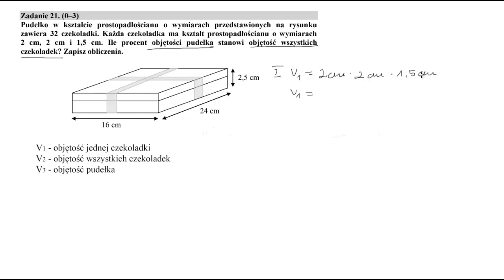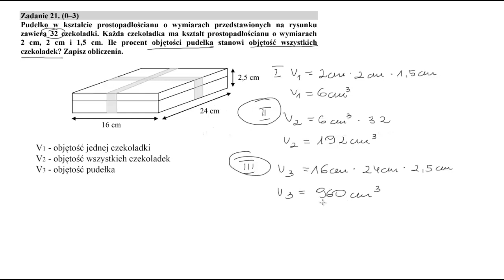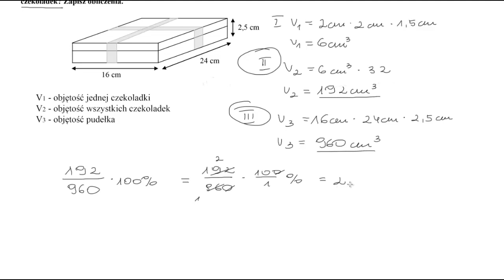Próbny egzamin ósmoklasisty marzec 2020, zadanie 21/21